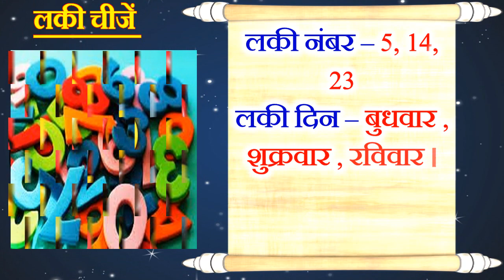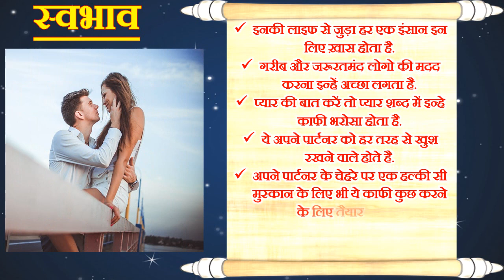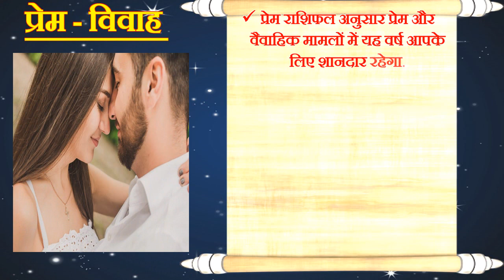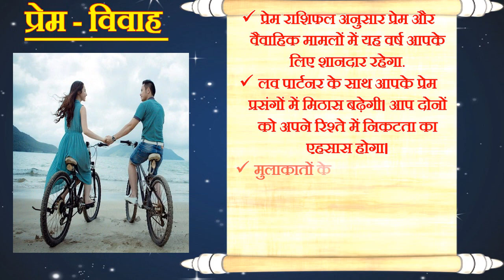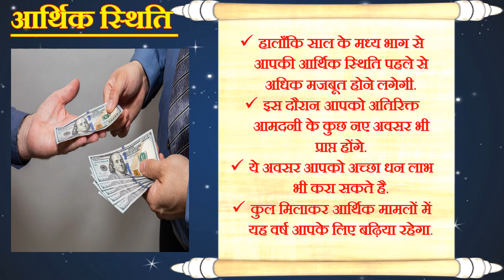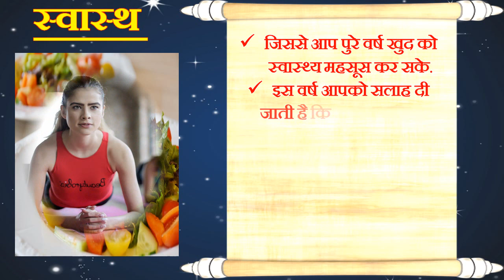Kanya Rashifal 2022 | कन्या राशि भविष्यफल 2022 | Virgo Horoscope Yearly Forecast 2022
Today in this video we will tell you about Virgo horoscope 2022 and Kanya rashifal 2022. Here you can know about horoscope prediction according to astrology and Kanya Rashi 2022 and Kanya Rashi 2022 in Hindi and Virgo Sign 2022 Kanya Rashifal 2022 and Kanya Rashi 2022 Rashifal in Hindi and Virgo 2022 horoscope prediction in hindi and Kanya rashifal 2022 and Kanya horoscope 2022 and Kanya rashi ka rashifal 2022. Virgo 2020 horoscope by date of birth and time Virgo rashifal 2020 horoscope Virgo Kanya Rashifal 2020 and Kanya Rashi 2020 Rashifal and Kanya Horoscope 2020 in Hindi Virgo horoscope today and Virgo Horoscope 2020. In this video you get Virgo horoscope in Hindi Horoscope 2020 Virgo Zodiac 2020 Prediction for Virgo Kanya rashi aj ka rashifal and Kanya rashi ka rasiphal 2020 and Kanya rashi ke lie sal 2020 kesa rhega and Horoscope 2020 Predictions for the 12 Zodiac Signs. Here you can get also get k name people horoscope 2022 k nam vale logo ka rashifal 2022 and Kanya dainik rashifal 2022 Kanya rashifal yearly 2022 in Hindi. you can get all Virgo prediction like – Virgo horoscope 2022 for students and Virgo love horoscope 2022 Virgo marriage horoscope 2022 Virgo health horoscope 2022 and Virgo money horoscope 2022 and also tell Virgo career job and business horoscope 2022 in Hindi language.
आज हम आपको बताएँगे कन्या राशिफल 2022 कन्या 2022 राशि भविष्यफल  कन्या राशि के लोगो के लिए कैसा रहने वाला है साल 2022 . इसमें हम जानेंगे कन्या राशि के लोगो का स्वभाव, शिक्षा, करियर, लव लाइफ, आर्थिक स्थिति और उनका स्वास्थ कैसा रहेगा आने वाले साल 2022 में.